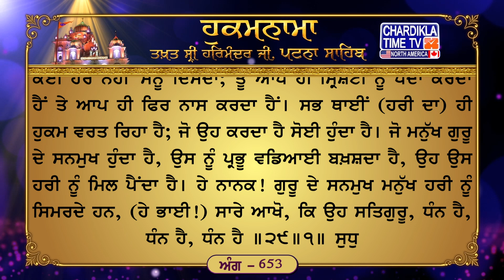Hukamnama Patna Sahib | Takhat Sri Harmandir Ji Patna Sahib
ਅੰਗ :- 653

ਏ ਮਨ ਹਰਿ ਜੀ ਧਿਆਇ ਤੂ ਇਕ ਮਨਿ ਇਕ ਚਿਤਿ ਭਾਇ ॥ ਹਰਿ ਕੀਆ ਸਦਾ ਸਦਾ ਵਡਿਆਈਆ ਦੇਇ ਨ ਪਛੋਤਾਇ ॥ ਹਉ ਹਰਿ ਕੈ ਸਦ ਬਲਿਹਾਰਣੈ ਜਿਤੁ ਸੇਵਿਐ ਸੁਖੁ ਪਾਇ ॥ ਨਾਨਕ ਗੁਰਮੁਖਿ ਮਿਲਿ ਰਹੈ ਹਉਮੈ ਸਬਦਿ ਜਲਾਇ ॥੧॥ ਮਃ ੩ ॥ ਆਪੇ ਸੇਵਾ ਲਾਇਅਨੁ ਆਪੇ ਬਖਸ ਕਰੇਇ ॥ ਸਭਨਾ ਕਾ ਮਾ ਪਿਉ ਆਪਿ ਹੈ ਆਪੇ ਸਾਰ ਕਰੇਇ ॥ ਨਾਨਕ ਨਾਮੁ ਧਿਆਇਨਿ ਤਿਨ ਨਿਜ ਘਰਿ ਵਾਸੁ ਹੈ ਜੁਗੁ ਜੁਗੁ ਸੋਭਾ ਹੋਇ ॥੨॥ ਪਉੜੀ ॥ ਤੂ ਕਰਣ ਕਾਰਣ ਸਮਰਥੁ ਹਹਿ ਕਰਤੇ ਮੈ ਤੁਝ ਬਿਨੁ ਅਵਰੁ ਨ ਕੋਈ ॥ ਤੁਧੁ ਆਪੇ ਸਿਸਟਿ ਸਿਰਜੀਆ ਆਪੇ ਫੁਨਿ ਗੋਈ ॥ ਸਭੁ ਇਕੋ ਸਬਦੁ ਵਰਤਦਾ ਜੋ ਕਰੇ ਸੁ ਹੋਈ ॥ ਵਡਿਆਈ ਗੁਰਮੁਖਿ ਦੇਇ ਪ੍ਰਭੁ ਹਰਿ ਪਾਵੈ ਸੋਈ ॥ ਗੁਰਮੁਖਿ ਨਾਨਕ ਆਰਾਧਿਆ ਸਭਿ ਆਖਹੁ ਧੰਨੁ ਧੰਨੁ ਧੰਨੁ ਗੁਰੁ ਸੋਈ ॥੨੯॥੧॥ ਸੁਧੁ

ਹੇ ਮਨ! ਪਿਆਰ ਨਾਲ ਇਕਾਗ੍ਰ ਚਿੱਤ ਹੋ ਕੇ ਹਰੀ ਦਾ ਸਿਮਰਨ ਕਰ; ਹਰੀ ਵਿਚ ਇਹ ਸਦਾ ਲਈ ਗੁਣ ਹਨ ਕਿ ਦਾਤ ਬਖ਼ਸ਼ ਕੇ ਪਛੁਤਾਉਂਦਾ ਨਹੀਂ। ਮੈਂ ਹਰੀ ਤੋਂ ਸਦਾ ਕੁਰਬਾਨ ਹਾਂ, ਜਿਸ ਦੀ ਸੇਵਾ ਕੀਤਿਆਂ ਸੁਖ ਮਿਲਦਾ ਹੈ; ਹੇ ਨਾਨਕ! ਗੁਰਮੁਖ ਜਨ ਅਹੰਕਾਰ ਨੂੰ ਸਤਿਗੁਰੂ ਦੇ ਸ਼ਬਦ ਦੀ ਰਾਹੀਂ ਸਾੜ ਕੇ ਹਰੀ ਵਿਚ ਮਿਲੇ ਰਹਿੰਦੇ ਹਨ ॥੧॥ ਹਰੀ ਨੇ ਆਪ ਹੀ ਮਨੁੱਖਾਂ ਨੂੰ ਸੇਵਾ ਵਿਚ ਲਾਇਆ ਹੈ, ਆਪ ਹੀ ਬਖ਼ਸ਼ਸ਼ ਕਰਦਾ ਹੈ, ਆਪ ਹੀ ਸਭਨਾਂ ਦਾ ਮਾਂ ਪਿਉ ਹੈ ਤੇ ਆਪ ਹੀ ਸਭ ਦੀ ਸੰਭਾਲ ਕਰਦਾ ਹੈ। ਹੇ ਨਾਨਕ! ਜੋ ਮਨੁੱਖ ਨਾਮ ਜਪਦੇ ਹਨ, ਉਹ ਆਪਣੇ ਟਿਕਾਣੇ ਤੇ ਟਿਕੇ ਹੁੰਦੇ ਹਨ, ਹਰੇਕ ਜੁਗ ਵਿਚ ਉਹਨਾਂ ਦੀ ਸੋਭਾ ਹੁੰਦੀ ਹੈ ॥੨॥ ਹੇ ਕਰਤਾਰ! ਤੂੰ ਸਾਰੀ ਕੁਦਰਤ ਨੂੰ ਰਚਣ-ਜੋਗਾ ਹੈਂ; ਤੇਰੇ ਬਿਨਾ ਤੇਰੇ ਜੇਡਾ ਕੋਈ ਹੋਰ ਨਹੀਂ ਮੈਨੂੰ ਦਿੱਸਦਾ; ਤੂੰ ਆਪ ਹੀ ਸ੍ਰਿਸ਼ਟੀ ਨੂੰ ਪੈਦਾ ਕਰਦਾ ਹੈਂ ਤੇ ਆਪ ਹੀ ਫਿਰ ਨਾਸ ਕਰਦਾ ਹੈਂ। ਸਭ ਥਾਈਂ (ਹਰੀ ਦਾ) ਹੀ ਹੁਕਮ ਵਰਤ ਰਿਹਾ ਹੈ; ਜੋ ਉਹ ਕਰਦਾ ਹੈ ਸੋਈ ਹੁੰਦਾ ਹੈ। ਜੋ ਮਨੁੱਖ ਗੁਰੂ ਦੇ ਸਨਮੁਖ ਹੁੰਦਾ ਹੈ, ਉਸ ਨੂੰ ਪ੍ਰਭੂ ਵਡਿਆਈ ਬਖ਼ਸ਼ਦਾ ਹੈ, ਉਹ ਉਸ ਹਰੀ ਨੂੰ ਮਿਲ ਪੈਂਦਾ ਹੈ। ਹੇ ਨਾਨਕ! ਗੁਰੂ ਦੇ ਸਨਮੁਖ ਮਨੁੱਖ ਹਰੀ ਨੂੰ ਸਿਮਰਦੇ ਹਨ, (ਹੇ ਭਾਈ!) ਸਾਰੇ ਆਖੋ, ਕਿ ਉਹ ਸਤਿਗੁਰੂ, ਧੰਨ ਹੈ, ਧੰਨ ਹੈ, ਧੰਨ ਹੈ ॥੨੯॥੧॥ ਸੁਧੁ

सलोकु मः ३ ॥
ए मन हरि जी धिआइ तू इक मनि इक चिति भाइ ॥ हरि कीआ सदा सदा वडिआईआ देइ न पछोताइ ॥ हउ हरि कै सद बलिहारणै जितु सेविऐ सुखु पाइ ॥ नानक गुरमुखि मिलि रहै हउमै सबदि जलाइ ॥१॥ मः ३ ॥ आपे सेवा लाइअनु आपे बखस करेइ ॥ सभना का मा पिउ आपि है आपे सार करेइ ॥ नानक नामु धिआइनि तिन निज घरि वासु है जुगु जुगु सोभा होइ ॥२॥ पउड़ी ॥ तू करण कारण समरथु हहि करते मै तुझ बिनु अवरु न कोई ॥ तुधु आपे सिसटि सिरजीआ आपे फुनि गोई ॥ सभु इको सबदु वरतदा जो करे सु होई ॥ वडिआई गुरमुखि देइ प्रभु हरि पावै सोई ॥ गुरमुखि नानक आराधिआ सभि आखहु धंनु धंनु धंनु गुरु सोई ॥२९॥१॥ सुधु

अर्थ: हे मन! प्यार से एकाग्रचिक्त हो के हरी का सिमरन कर; हरी में ये हमेशा के लिए गुण हैं कि दातें दे के पछताता नहीं। मैं हरी से सदा कुर्बान हूँ, जिसकी सेवा करने से सुख मिलता है; हे नानक! गुरमुख जन अहंकार को सतिगुरू के शबद के द्वारा जला के हरी में मिले रहते हैं।1। हरी ने खुद ही मनुष्यों को सेवा में लगाया है, खुद ही बख्शिश करता है, खुद ही सबका माँ-बाप है और खुद ही सबकी संभाल करता है। हे नानक! जो मनुष्य नाम जपते हैं, वे अपने ठिकाने पर टिके हुए हैं, हरेक युग में उनकी शोभा होती है।2। हे करतार! तू सारी कुदरत का रचयता है; तेरे बिना तेरे जितना कोई और मुझे नहीं दिखता; तू खुद ही सृष्टि को पैदा करता है और खुद ही फिर नाश करता है। हर जगह (हरी का) ही हुकम बरत रहा है; जो वह करता है वही होता है। जो मनुष्य गुरू के सन्मुख होता है उसे प्रभू महिमा बख्शता है, वह उस हरी को मिल लेता है। हे नानक! गुरू के सन्मुख (होने वाले) मनुष्य हरी को सिमरते हैं, (हे भाई!) सभी कहो, कि वह सतिगुरू धन्य है, धन्य है, धन्य है।29।1। सुधु।